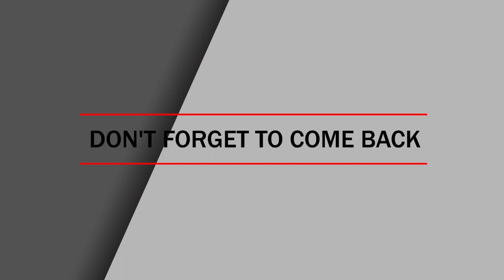List of CRISTIANO RONALDO Career All Trophies & Awards 2022/2023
List of CRISTIANO RONALDO Career All Tropies & Awards